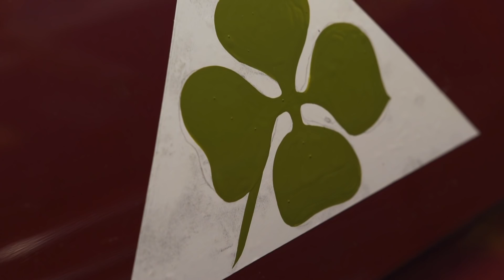How To Improve Aero On A Budget - Carfection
Can we improve the Aero of our budget racecar by doing some experiments in a home made wind tunnel?